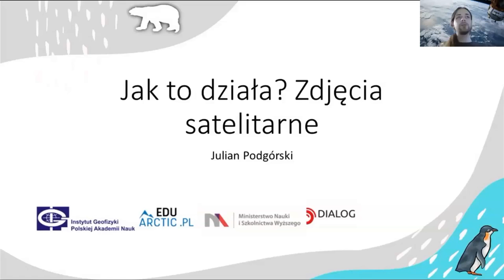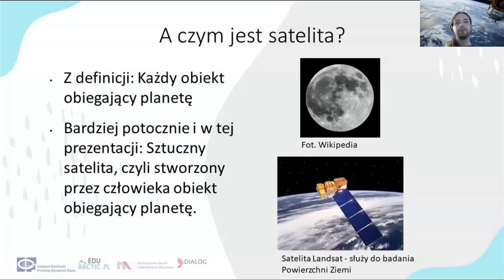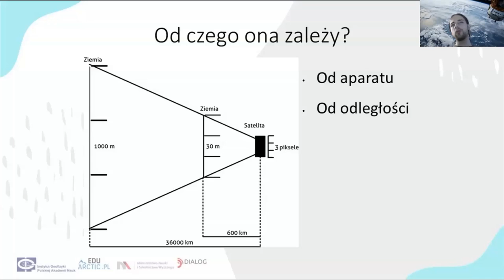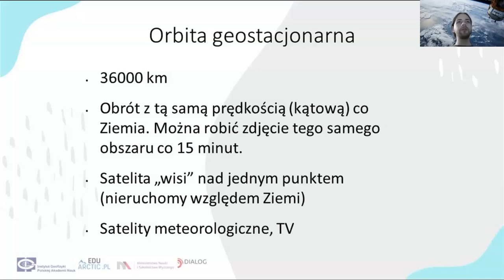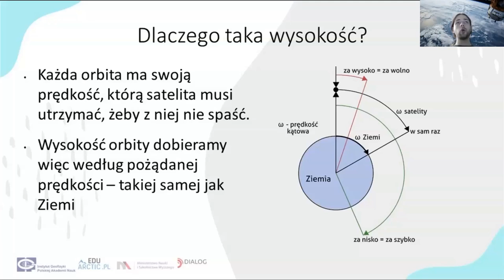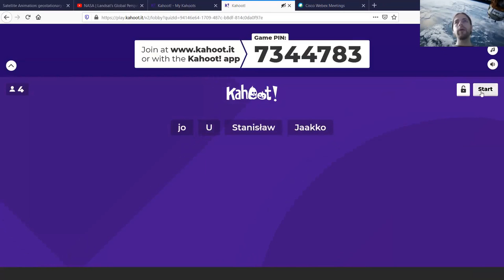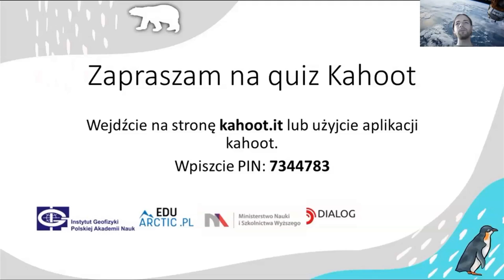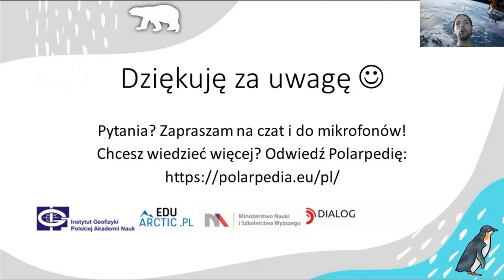Jak to działa? Zdjęcia satelitarne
Wszyscy zetknęliśmy się kiedyś ze zdjęciami satelitarnymi - choćby tylko szukając własnego domu na mapach Google. Zastanawialiście się kiedyś, skąd się wzięły? Jak wygląda, albo jak działa satelita?  Odkąd tylko nauczyliśmy się wysyłać satelity w kosmos, wykorzystujemy je do robienia zdjęć. Naukowcy, turyści, szpiedzy i kartografowie na potęgę wykorzystują fotografie z kosmosu, często nie zastanawiając się nad nauką i technologią, które za nimi stoją. Zajrzyjmy więc za kurtynę technologii kosmicznych, optyki i geoinformatyki, żeby choć trochę zrozumieć jak powstają obrazy satelitarne.